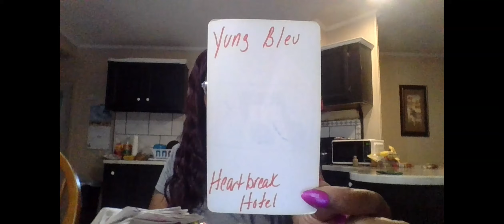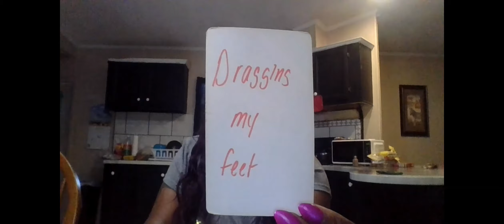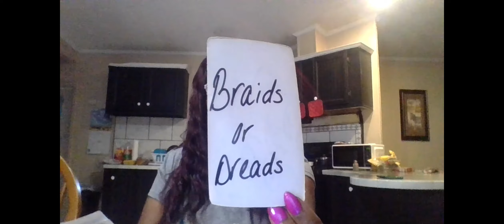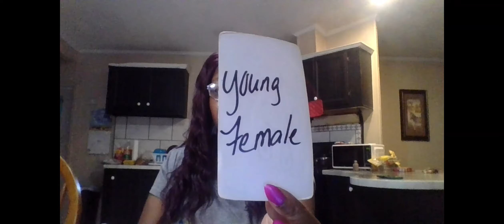SCORPIO TWIN🔥 I F**** UP& IM SCARED I DO WANT A SECOND CHANCE BUT I DONT KNOW WHERE TO START